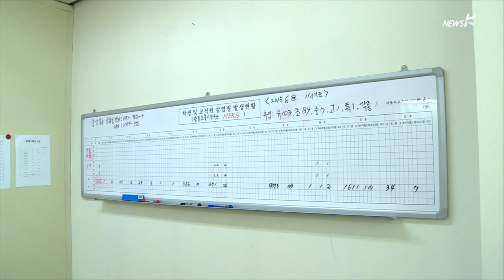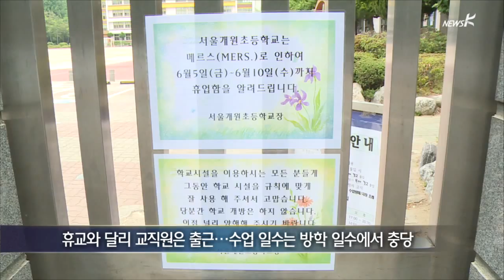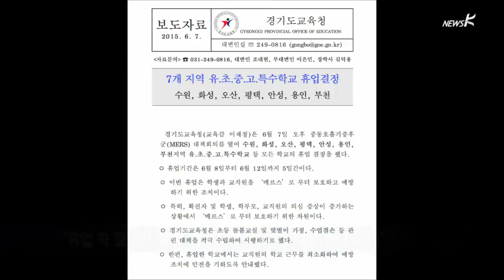[국민TV] 유·초등 메르스 휴업…"의학적 위험 따라 결정된 것 아냐" (2015.06.08)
[앵커]

오늘 서울과 경기도 일부 지역의 유치원, 초중고등학교가 메르스 사태로 인한 일괄 휴업을 시작했습니다.

서울 강남구에 있는 한 초등학교의 경우 이미 사흘 전부터 자체 휴업을 시행해왔다고 합니다.

그런데 일각에서는 의학적 위험도를 비롯한 '휴업'의 원칙과 기준 없이 과잉 대응만 하고 있다는 지적도 제기됩니다.

김현주 피디가 보도합니다.